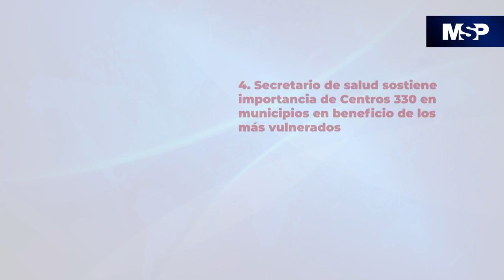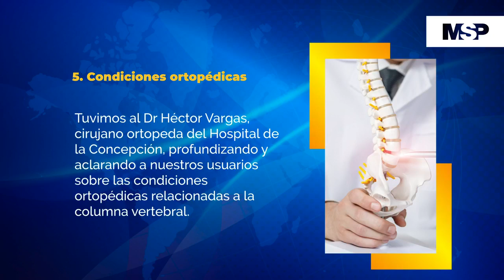Resumen MSP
Escuche esta entrevista como Podcast